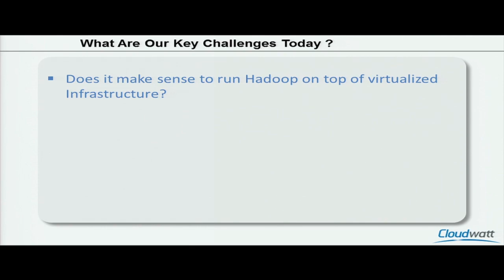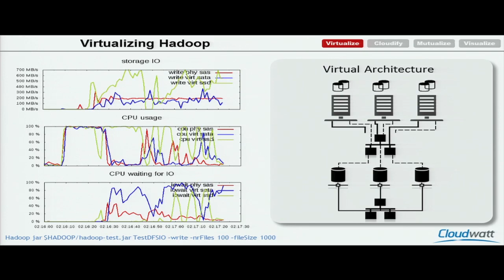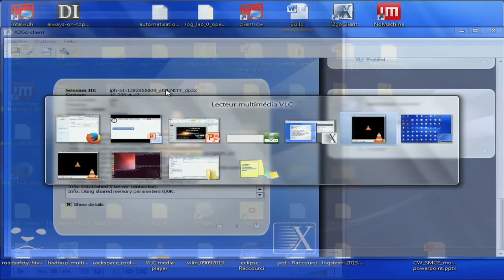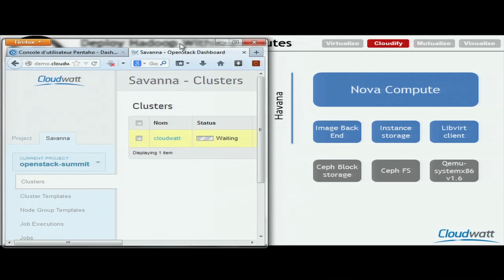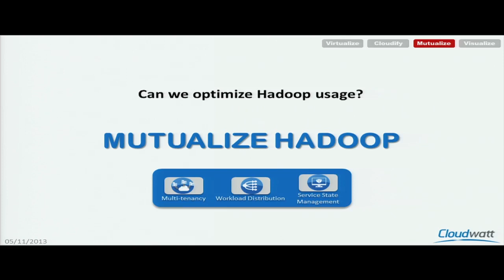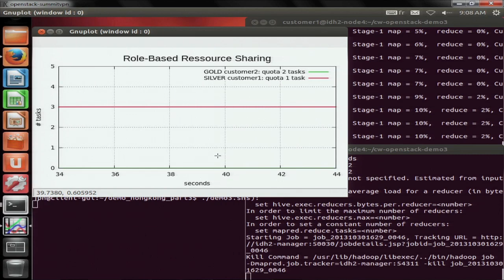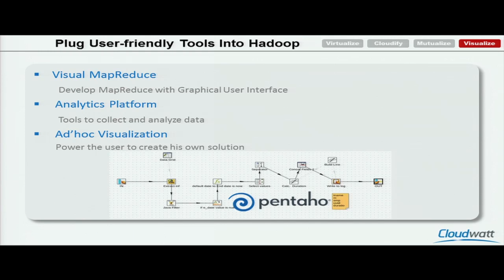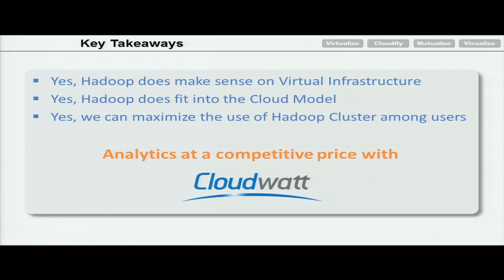Demo Theater: Hadoop on Savanna on Havana